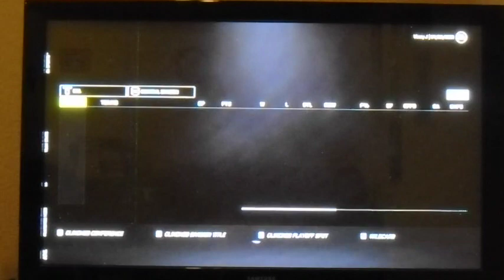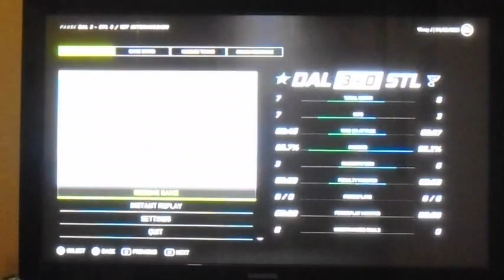ROUND 2 GAME 4 VS. BLUES! | NHL 21 | Franchise #10